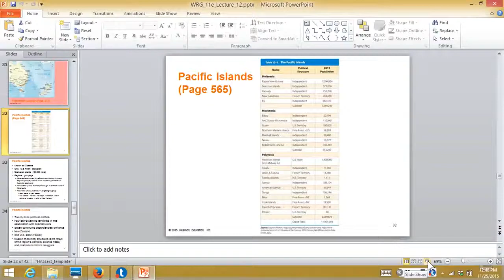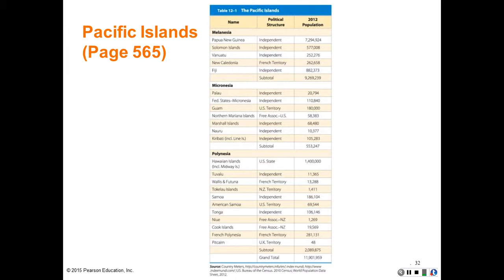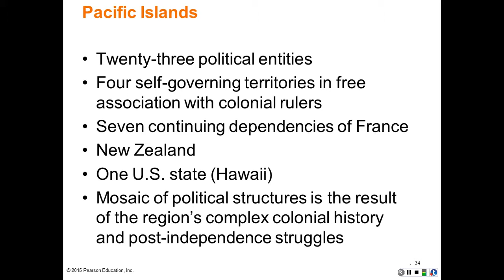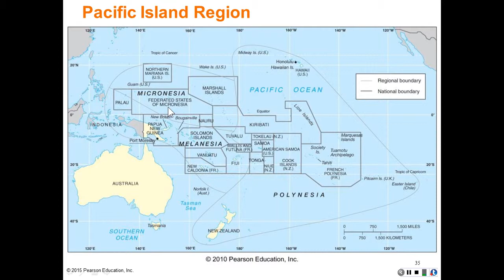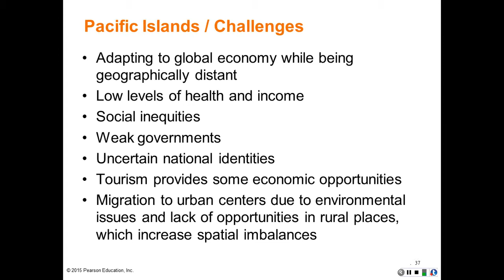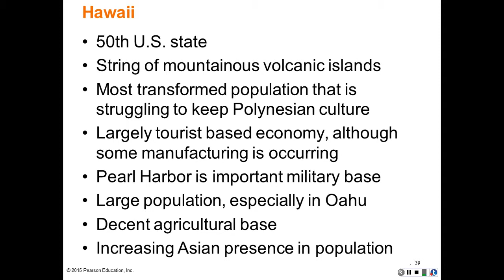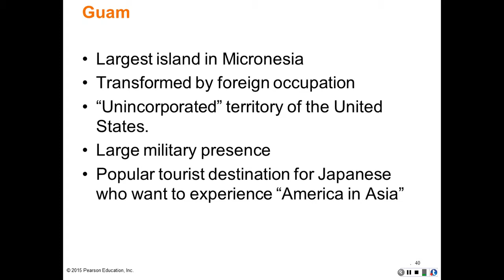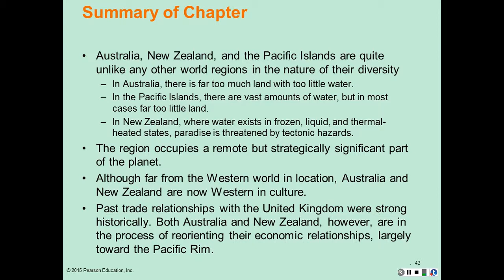Chapter 12 lecture 4